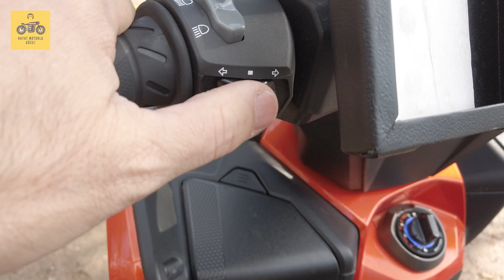KYMCO DTX 360 Maxi Scooter Gerçekten Araziye Uygun mu? | Scooter inceleme | Hayat Motorla Güzel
Kymco markasının crossover ya da arazi scooter'ı olarak lanse ettiği Kymco DT X360 Maxi Scooter modelinin incelemesini yaptık ve sürüş testini gerçekleştirdik. Kymco DT X360 Scooter modelini merak edenler ve ya almayı düşünenler bu bölümü mutlaka izlesinler.

Arazi scooter'ı olarak lanse edilen bu motosiklet bazı özellikleri ile bu beklentiyi karşılamıyor gibi. Özellikle hem şehir içi hem şehir dışı hem de arazi şartlarında deneyimlediğimiz DT X360 bizce oldukça başarılı bir şehir içi scooter kullanımı sunuyor. Torklu ve beygirli motoru çekiş gücü ve hızlanması ile kullanıcısını şehirin bir ucunda diğer ucuna sorunsuzca taşıyacak nitelikte. Ayrıca dengeli ağırlık merkezi ve sportif suspansiyon sistemi ile oldukça kararlı ve esnek bir yapı sunuyor.

Motor Tipi: OHC, 4 Zamanlı, 4V, Tek Silindirli
Soğutma: Sıvı
Yakıt: Enjeksiyon
Hacim: 320,6cc
Maksimum Güç: 7250 dev/dk'da 21,2 kW
Maksimmum Tork: 5750 dev/dk'da 30 Nm
Vites: Otomatik (CVT)
Bu bölümde ayrıca kymco firması hakkında da bilgiler bulabileceksiniz.
Bizce arazi kabiliyeti oldukça düşük olan bu scooter tam da İstanbul gibi metropoller için tasarlanmış.
Kymco DTX360'ın kullanım özelliklerini ve sürüş hissiyatlarını merak ediyorsanız bu inceleme bölümünü kaçırmayın deriz.

Keyifli seyirler.